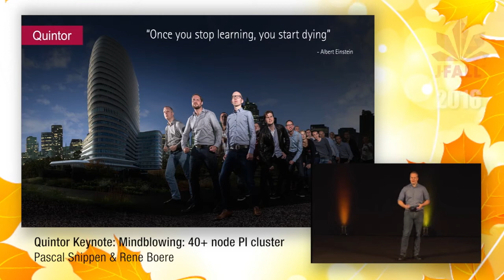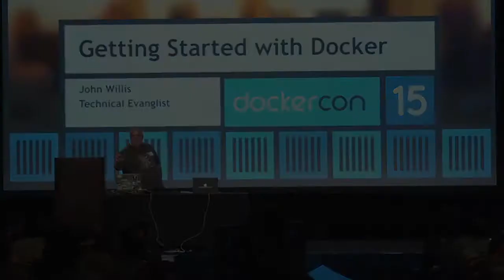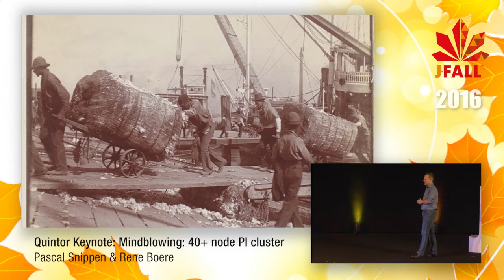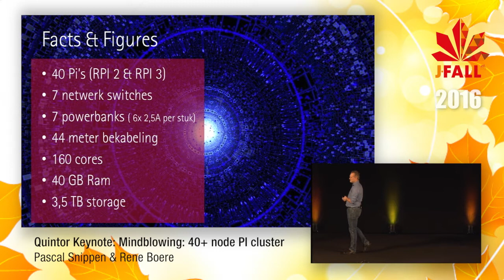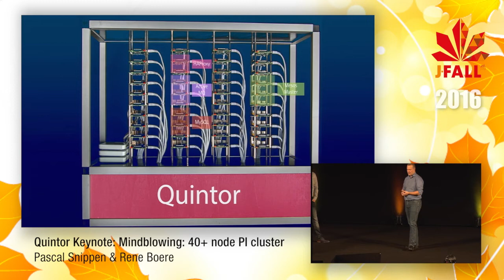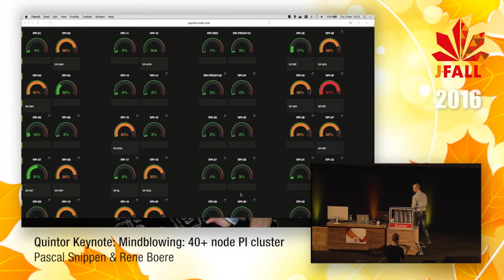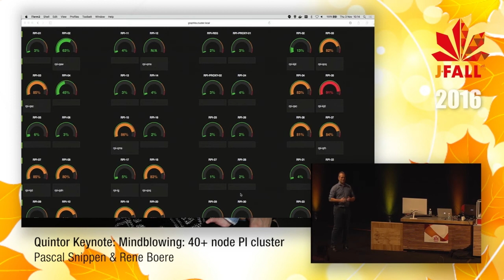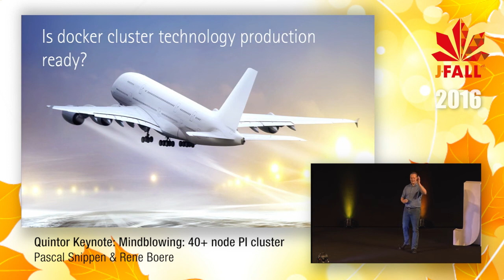J-Fall 2016 Speaker Pascal Snippen & Rene Boere - Quintor Keynote: Mindblowing: 40+ node PI cluster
Met een Raspberry PI kan alles toch? Dat dachten wij ook. Dus besloten we het grootste Java gebaseerd overheids IT project te porten naar een 40+ node PI cluster. Dit is geen simpele demo applicatie maar deze applicatie wordt gebruikt door meer dan 1 miljoen gebruikers en heeft de gebruikelijke hardware en software requirements dat een dergelijk systeem met zich mee brengt. Quintor heeft het mogelijk gemaakt om deze applicatie te runnen op een Mesos cluster op Raspberry pi’s. Wat op dit moment ongeëvenaard is in de wereld. Tijdens deze sessie willen we iedereen meenemen hoe we het cluster hebben ingericht met technieken als Docker, GlusterFS, MariaDB, Saltstack en nog veel meer. We laten ook de grootste uitdagingen zien die we gehad hebben: hoe run je Mesos op ARM gebaseerde processors, hoe configureer je een JMS cluster op Raspberry PI’s en hoe maak je gebruik van een geclusterd filesystem gecombineerd met een container cluster. Natuurlijk later we dit zien met working code en een demo. Het cluster is cool om te zien en het is mogelijk om een real-life chaos mockey te demoën.

Bio van Pascal Snippen & Rene Boere
Pascal Snippen
Pascal is software architect, Scrummaster en above all Java coder bij Quintor. Hij is momenteel ingezet bij een overheidsinstelling waar hij een belangrijke spil is in de realisatie van een van de grootste overheidsprojecten van Nederland. Binnen dit project is hij in staat om een complex systeem in een multi-team omgeving te realiseren. Belangrijke succesfactoren hierin, zoals code quality control, CI, geautomatiseerd testen, continuous delivery en monitoring zijn tevens zijn passie.

Rene Boere
Rene is CTO van Quintor en is verantwoordelijk voor de technisch inhoudelijke oplossingen en innovaties binnen diverse projecten die door Quintor worden uitgevoerd. Tevens is Rene als Software architect betrokken bij diverse grote projecten bij Noord Nederlandse instellingen en bedrijven, waarbij de focus ligt op het realiseren van IT oplossingen voor complexe en veeleisende systeemlandschappen. Vanaf de start van Quintor is Rene betrokken geweest bij een verscheidenheid aan initiatieven om kennis te delen in diverse communities. Zo geeft hij regelmatig kennissessies bij o.a. de NL-JUG, diverse klanten van Quintor en is hij (gast)docent bij hogescholen. Rene is van oorsprong een java developer met een brede interesse in techniek en software development.